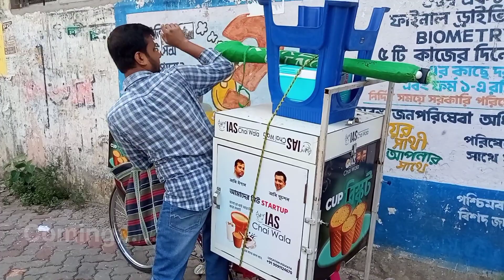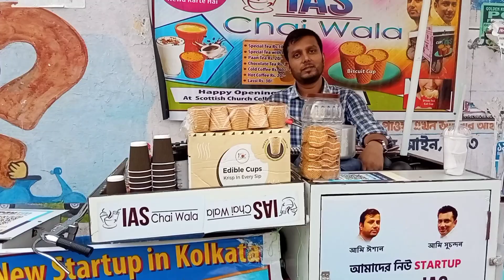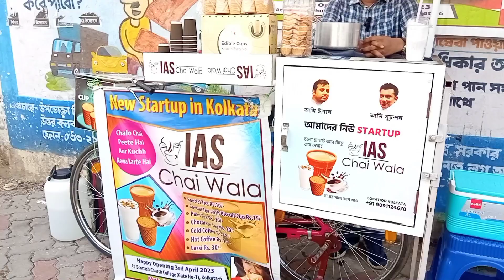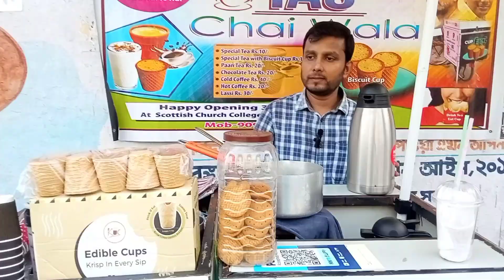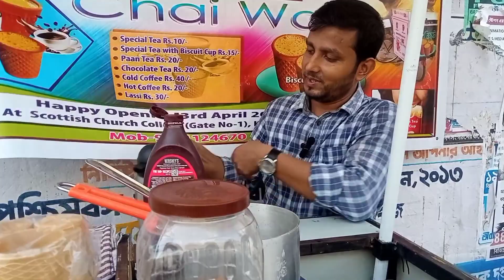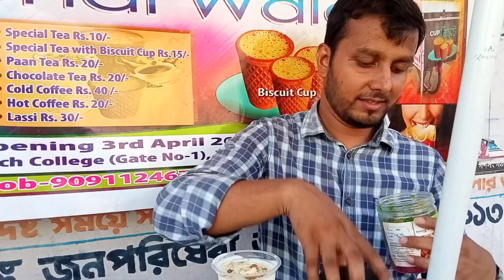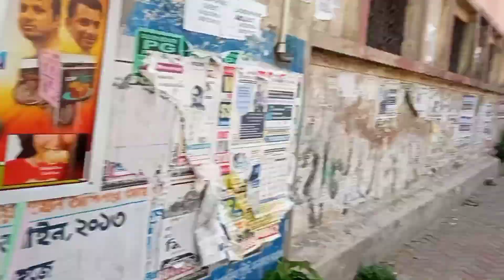IAS CHAI WALA. এতো কম প্রাইস ভালো ভালো আইটেম। new startup. মধ্যবিত্ত পরিবারে বড় ছেলে, দায়িত্ব অনেক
IAS CHAI WALA. এতো কম প্রাইস ভালো ভালো আইটেম। new startup. মধ্যবিত্ত পরিবারে বড় ছেলে, দায়িত্ব অনেক। অনেক ইচ্ছা থাকলে ও দমিয়ে রাখতে হয় অর্থের অভাবে। ইশান দা মানুষ হিসেবে খুব ভালো। প্রত্যেক পানীয় এতো যত্ন সহকারে তৈরি করছিল, কথাবার্তা খুবই ভালো। ইশান দার অনেক ইচ্ছা আছে, আশা করি সেগুলো যেনো পুরণ হয়।

Shop name : IAS Chai Wala
Adress : Manicktala , Hedua , Scottish church college opposite side of gate no 1.